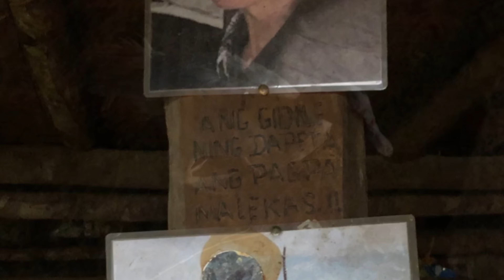ADVENTURE TO MT. TIMPOONG Part2 • CAMIGUIN ISLAND